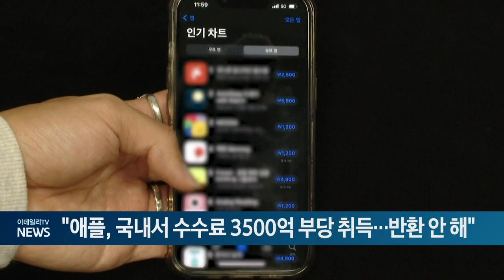"애플, 국내서 수수료 3500억 부당 취득…반환 안 해" (20241002)